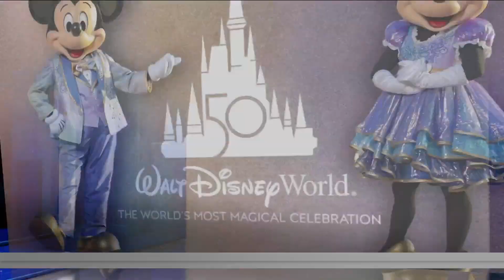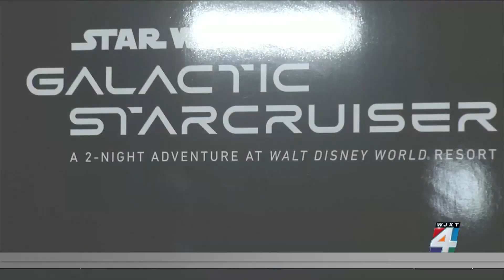Disney celebrates 50th anniversary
Walt Disney World is commemorating its 50-year anniversary. To celebrate, an 18-month magical spectacle has been planned. It includes new firework shows, attractions, merchandise, and foods.